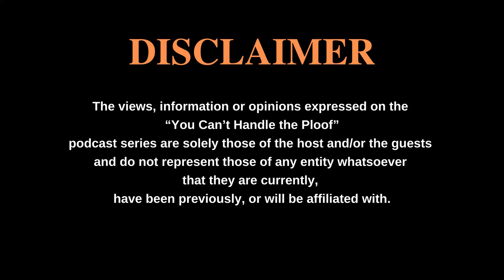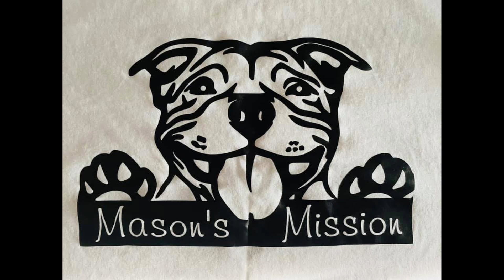Ep 17 Mason's Mission & Rainbow Rescues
Shawn of Rainbow Rescues and Mason & Tina of Mason's Mission,  join Jeff, Brett and Tony to talk animal rescue, fostering, and growing up in Chicopee,  MA.

Will Tina ever answer Jeff's burning question "How does one pick up a bartender anyways?"  Will you like our new camera angle and the addition of photos?